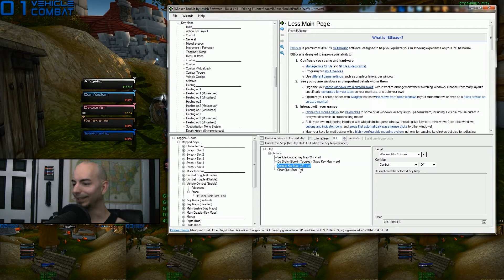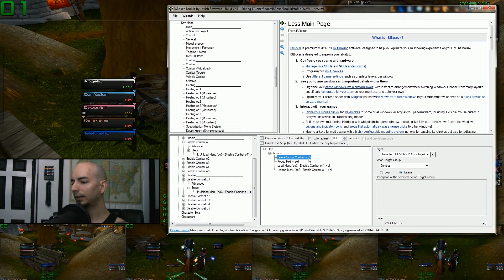Multiboxing with MiRai -- 11.5 -- ISBoxer Profile Evolution 3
This will be the final profile evolution video before finishing up the Wrath heroics.  Also, some heavy duty nostalgia in the beginning.

If you have any questions about something in the video (or multiboxing in general), feel free to leave a comment below; but I will ask that you utilize either of the community sites listed near the bottom of this description for more detailed or advanced questions about setting things up.

PMs on YouTube will most likely be ignored.

Use the above link when signing up for ISBoxer, and we'll both (yes, both of us) receive free subscription time if you end up purchasing the software.